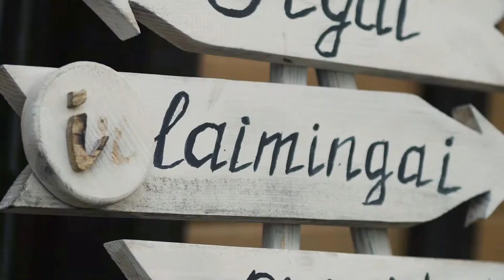Renginių vedėjas Vytautas Bertašius (Eglės ir Tomo Vestuvės 2017 07 08)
Renginių vedėjas - organizatorius
Vytautas Bertašius
Facebook - Renginių vedėjas Vytautas Bertašius